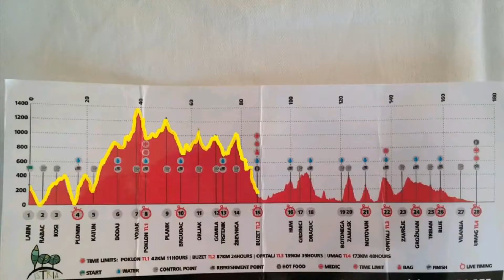100 milja Istre 2015